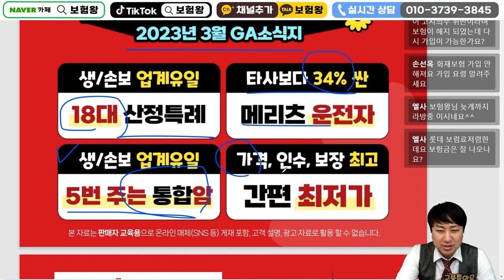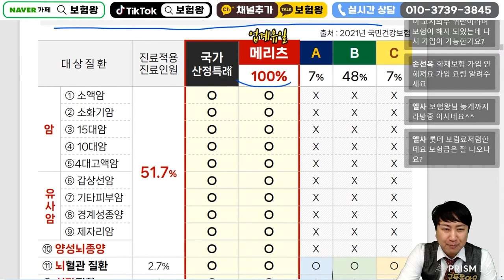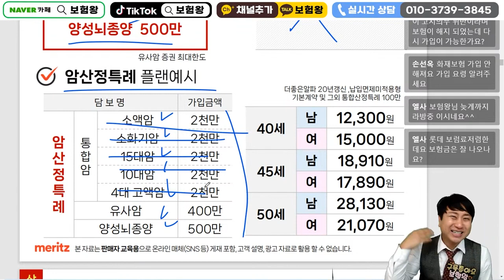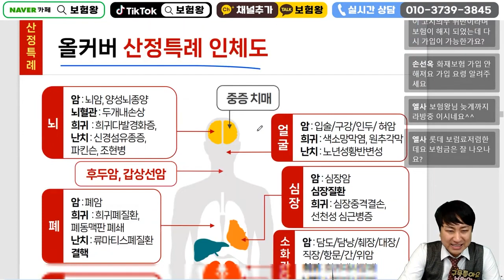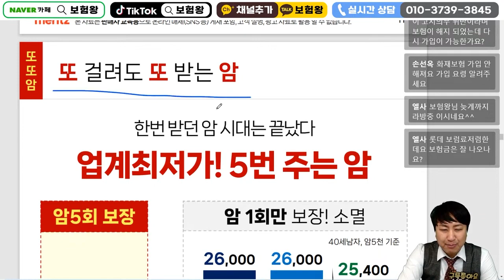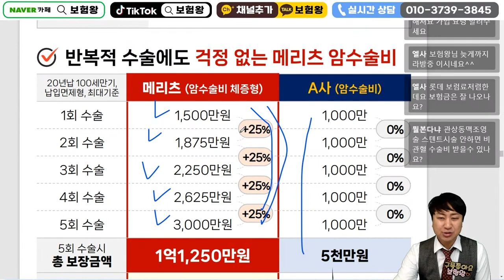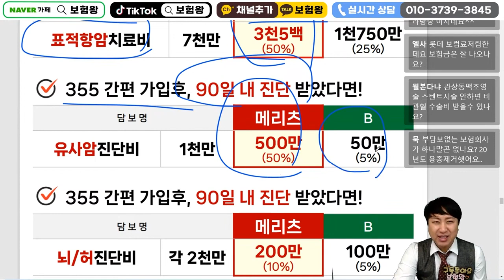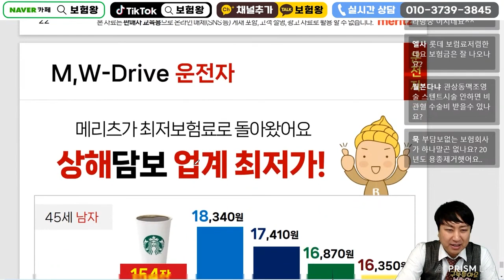☆설계사교육용☆ 3월 메리츠화재 신상품이슈안내!!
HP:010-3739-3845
카톡친구추가:r2an
카톡플러스친구:보험왕